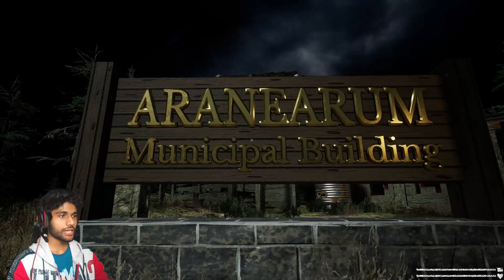Itni Dardnak Maut || Choo Choo Charles || Ep_6 (ENDING)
Itni Dardnak Maut || Choo Choo Charles
MY PC SPECIFICATION
I5 9400f
Gigabyte B365M Gaming
Corsair Vengeance 8GB RAM
M.2 120GB
HDD WD 1TB
SMPS Antec BP450P
Mouse & Keyboard
                  WARNING !!!

If you face any problem, free to ask me via "COMMENT" section below. I would love to help you.